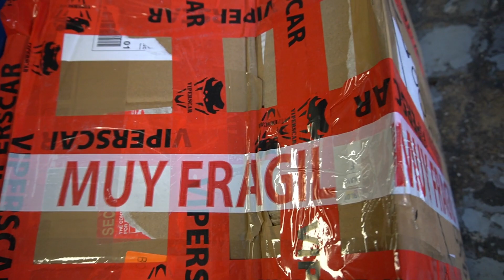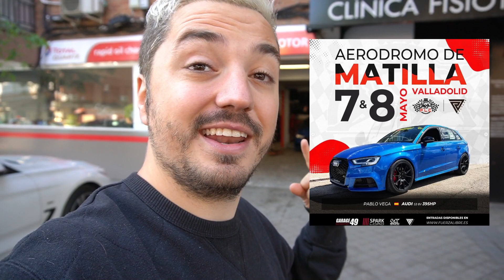CHARGE PIPE de CTS TURBO para DSG 7 🚀 POR FIN SALEN LAS COSAS BIEN 🤩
Ábreme

Instalamos el Turbo Chage Pipe de CTS Turbo ha diseñado para la caja de cambios DQ381 DSG de 7 Velocidades que aumenta todo el diámetro a 2,5" lo que hace que se obtenga un mayor flujo y un mayor rendimiento.

🌟Coches compatibles para que podáis chequear todo lo que podéis hacer a vuestros coches!

Y si estás leyendo esto significa que perteneces al 1% de la gente que se lee las descripciones de los vídeos HASTA EL FINAL , déjame un comentario con un emoji de 🚙, si veo muchos me alegrarás el día!!! 😃👍

🤑 Modificaciones y todo lo utilizado en mi coche:

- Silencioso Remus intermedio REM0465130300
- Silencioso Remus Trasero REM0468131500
- Colas Remus originales REM004683CTS
- Parrilla Rs3
- Pastillas de Freno Ferodo DS2500
- Muelles H&R
- Barras estabilizadoras h&r o Antirollbar
- Muelles apertura automatica maletero
- Dogbone Mount Insert (ANTIPAR)
- FORGE MOTORSPORT: Turbo Inlet pipe
- FORGE MOTORSPORT: Turbo Muffler Delete
- Porta matriculas RS3
- Porta matriculas trasero
- Logo aros negros audi
- Logo trasero negro brillo
- Aceite motor Ravenol 5w 30
- Refrigerante G12 evo
- Aditivo Water Wetter Red Line
- Aditivo motor Liqui Moly Cera Tect://amzn.to/2OkRBua
- Limpiador de motor Liqui Moly
- Eyectores limpiaparabrisas
- Levas volante / paddles para audi (año 2017 a 2019):
- Botones del volante R8 para Audi
- Molduras de puertas en carbono y LED
- Intermitentes dinámicos
- Carbono interior
- Carbono consola central
- Porta Gafas
- Cuelga bolsas o paraguas traseros

Algunas cosas son compatibles con Audi A3, Vw Golf 7, Seat Leon 5F, Seat Ateca, Nuevo Ibiza y Skoda y muchos modelos del Grupo Vag.

CHARGE PIPE CTS para DSG 7 🚀 POR FIN SALEN LAS COSAS BIEN 🤩